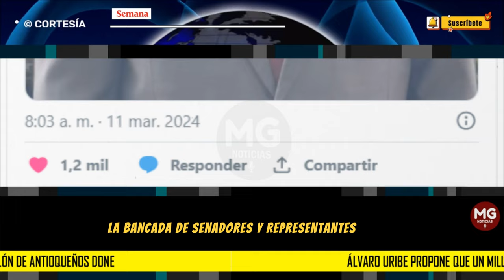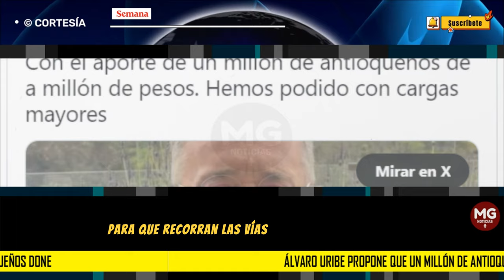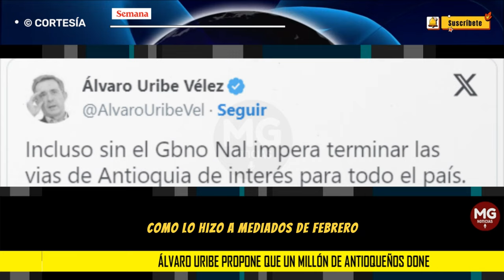⛔ URGENTE PROPUESTA ÁLVARO URIBE EN FAVOR DE LOS ANTIOQUEÑOS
Álvaro Uribe propone que un millón de antioqueños done o preste plata para financiar vías, tras negativa del Gobierno Petro
Aunque Gustavo Petro obtuvo más de 900.000 respaldos en Antioquia en las elecciones presidenciales, no se le ha visto optimista con la inversión en carreteras para el departamento.
SEMANA